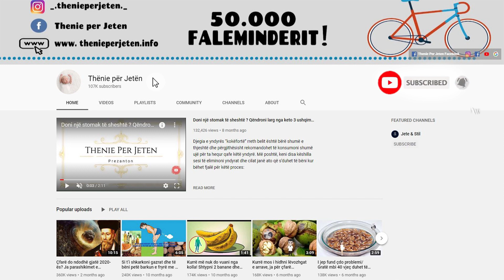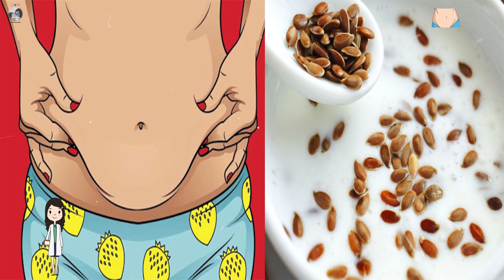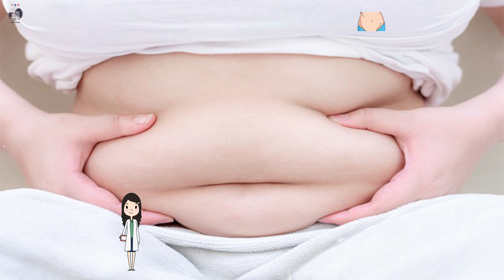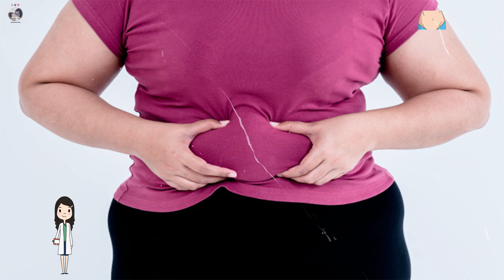Nese e keni barkun gjithmon te fryre, kjo eshte kura ideale qe e largon ate ne vetem 24 ore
Gjatë javëve të para, duhet të hani mëngjes me një lugë gjelle liri të përzier me 100 ml me qumësht të fermentuar. Javën e dytë rritet një lugë gjelle fara liri dhe me të njëjtën ml qumësht dhe javën e tretë tri lugë fara liri dhe 150 ml qumësht. Për rezultate më të mira rekomandohet të pini dy ose tre litra ujë gjatë ditës. Sepse kjo mund të jetë gjithashtu një metodë që të ketë sukses në humbjen e peshës

During the first weeks, you should eat breakfast with a tablespoon of flax mixed with 100 ml of fermented milk. In the second week grow one tablespoon of flax seeds and with the same ml of milk and in the third week three tablespoons of flax seeds and 150 ml of milk. For best results it is recommended to drink two or three liters of water during the day. Because it can also be a method to succeed in losing weight